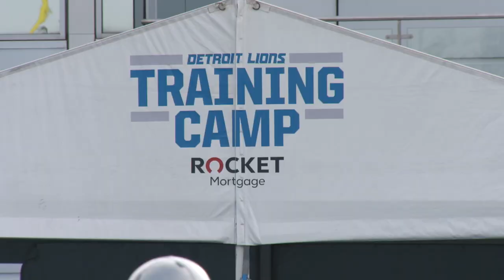Former Detroit Lion T.J. Lang Named 97.1 Sideline Reporter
Detroit Lions team reporter Dannie Rogers caught up with former Lions offensive lineman T.J. Lang about his new role as a sideline reporter for WXYT-FM 97.1 The Ticket.